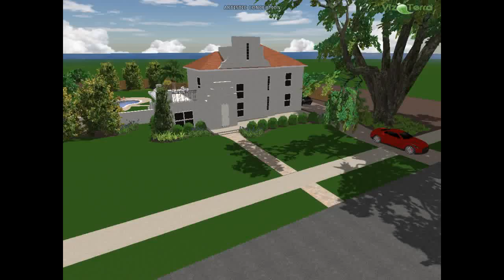North Hill Landscape design by The Groundskeeper